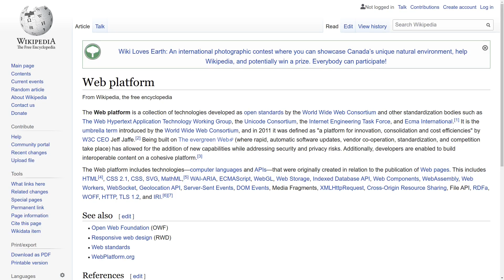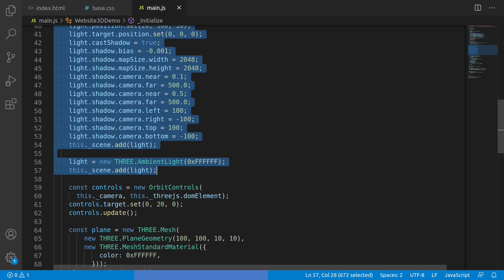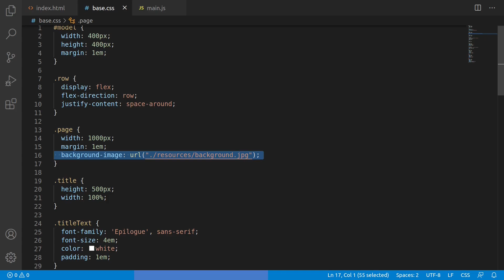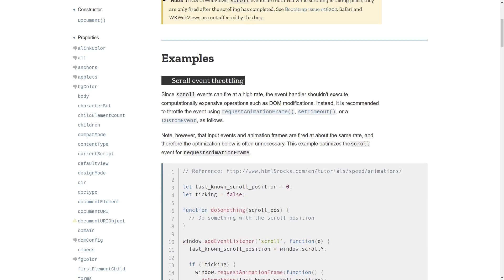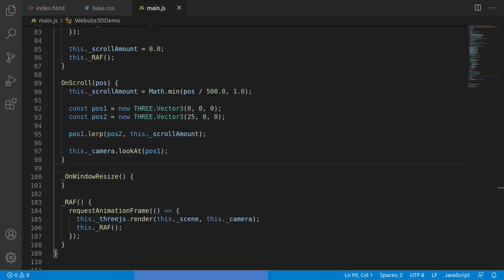Adding a 3D Model to a Website in 5 minutes (or less)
In this project we'll be using Three.js and embedding 3D models directly on a website. We'll step through the basics of adding a simple 3d model to a website, before moving on to integrating it more seamlessly, and reacting to things like scroll events. The point here is to give you a simple example of what's possible, so that you can use that as a starting point for a more complex project.

What we'll cover:
* Embedding a model on a website using three.js and gltf models.
* Constraining the 3d to elements on the page.
* Reacting to events and animating the scene.

Just treat this as a jumping off point for your own 3d projects, there's lots of ways you can go with this but it often helps to have a basic project you can build from.

Full source code for the project is available, so if you're interested in fiddling with the code, screwing around with it, or improving it.